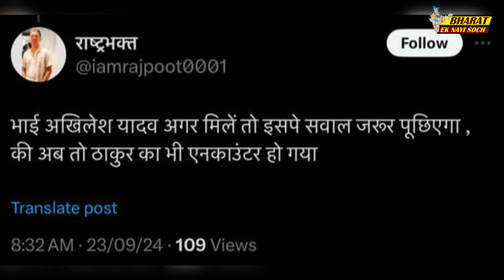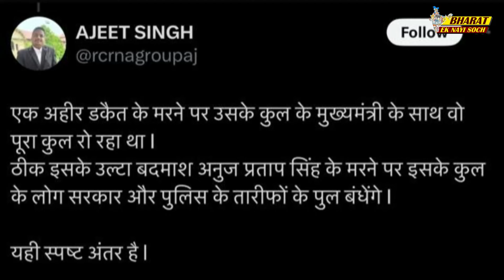Mangesh Yadav के बाद Sultanpur Loot Kand में एक और आरोपी Anuj Pratap Singh का एनकाउंटर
Mangesh Yadav के बाद Sultanpur Loot Kand में एक और आरोपी Anuj Pratap Singh का एनकाउंटर, किसने कहा अब पूरी हुई Akhilesh Yadav की इच्छा | Bharat Ek Nayi Soch